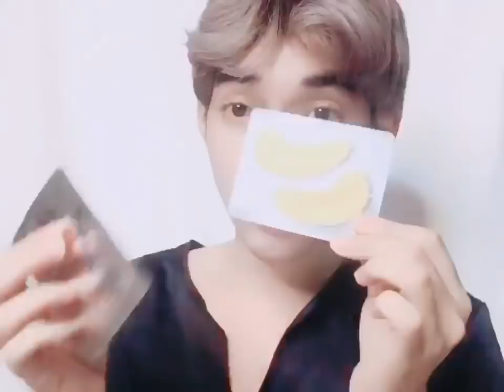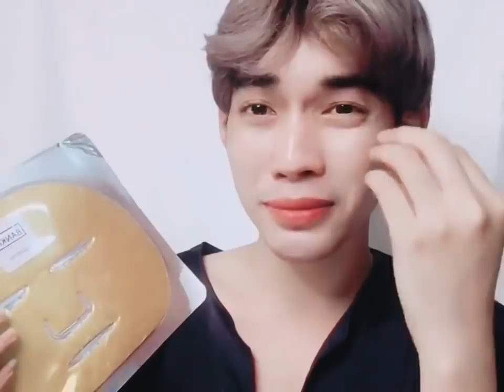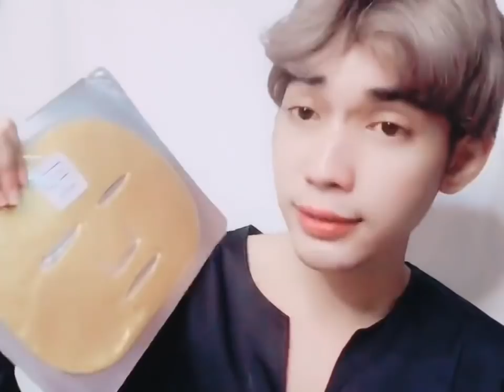BEAUTY TIPS ❤️ More info Line banki line Terk Kalok Bank Official FanPage